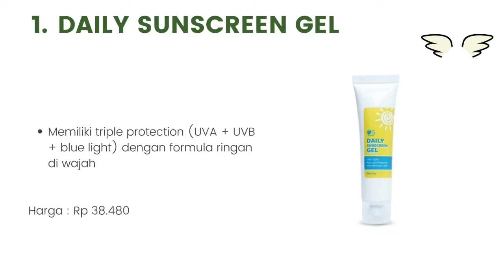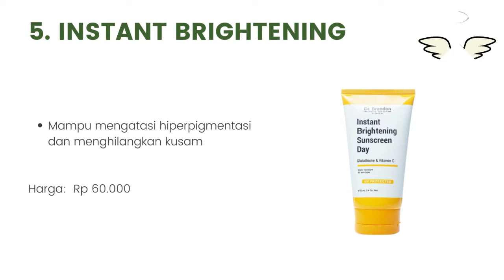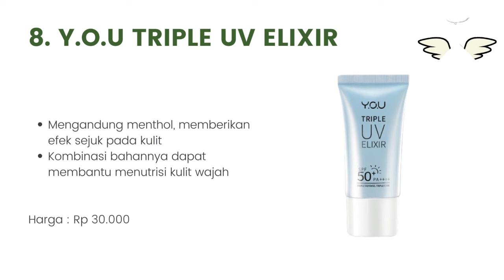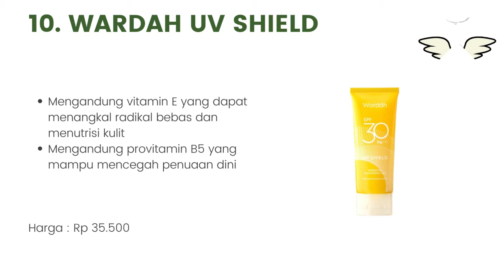10 Sunscreen Murah Terbaik Dan Bagus Untuk Remaja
Halo teman-teman gimana kabarnya nih ? semangat semuanya ya. oke teman-teman kali ini saya membahas tentang 10 Sunscreen Murah Terbaik Dan Bagus Untuk Remaja. untuk lebih lanjut simak videonya sampai habis mantul.